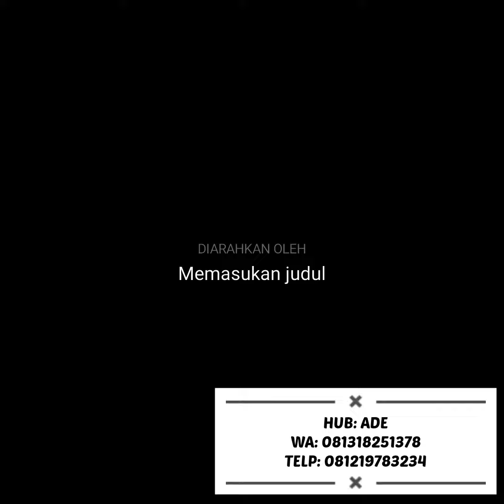TRACKTOR HEAD MURAH NISSAN CWM 330 PS Th. 2010 Tronton double gardan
🙏 *INFO DIJUAL*

HEAD TRAILER,
*NISSAN EURO 2*
*CWM-330 H*
Turbo intercooler

 *Th 2010* 👌

Tronton,10 ban
*6x4,Doubel Gardan*.
*Rem chember* 👍

* Harga: 220jt*

*Cash/Kredit*  🙏

Murah meriah Bos...🙏😃

Angsurannya enak makan,enak Tiduuurrr...😃👍

Barangnya buaaguuusss..👍

    *Unit lokasi di kelapa Nunggal,Cilengsi*

🙏Hubungi:

1️⃣ * ADE M88*✍️
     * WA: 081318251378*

Bos. 🙏

*Tolong Bantu Pasarin / Share Foto/Video Truk2 yg di mau DiJual yaaa.*.🙏

🙏 *Masukin/Posting FOTO & VIDEO di :*
*STATUS WA dan GRUB  WA ,FB, Twiter,Instagram,dll.*

Kali aja nanti ada yg minat/ada yg lagi cari..
Kalau deal kan ada Fee/komisinya..👌🙂👍

🙏 *Jangan lupa* 👌pencet Tombol..
*Loncengnya*